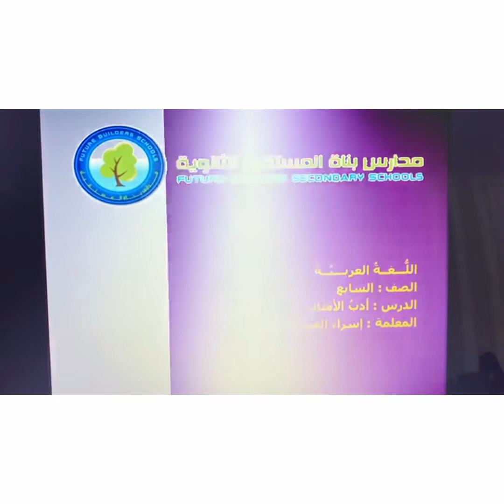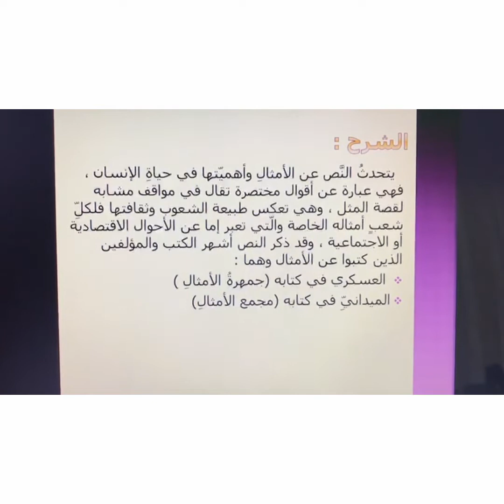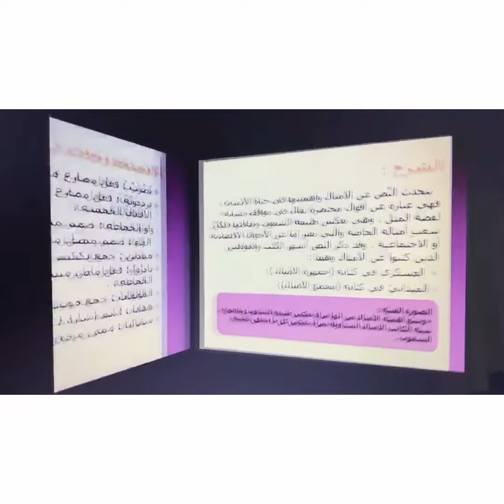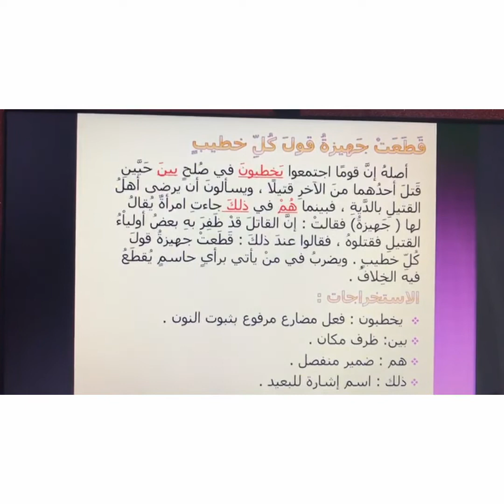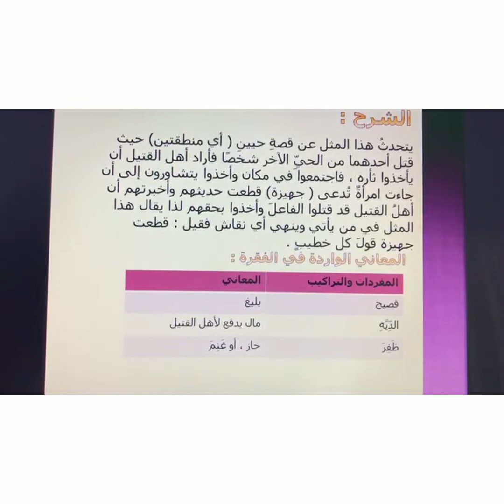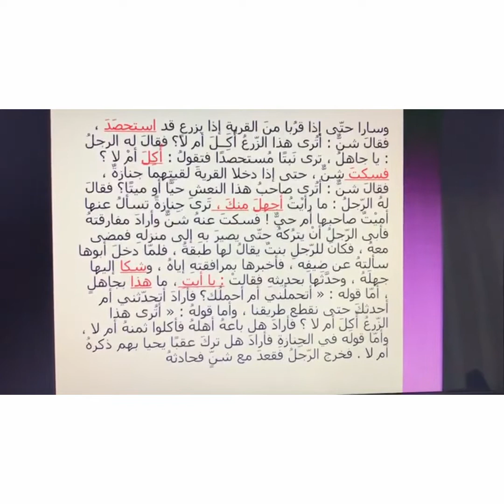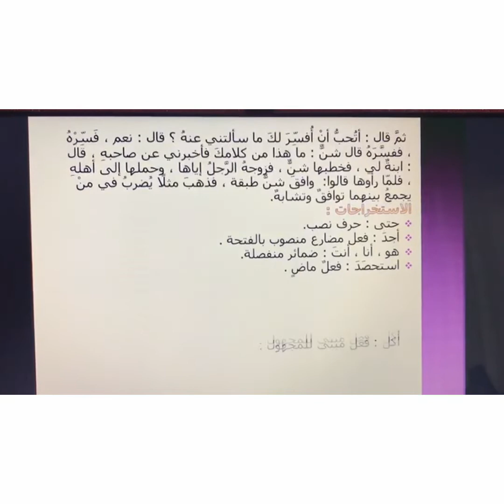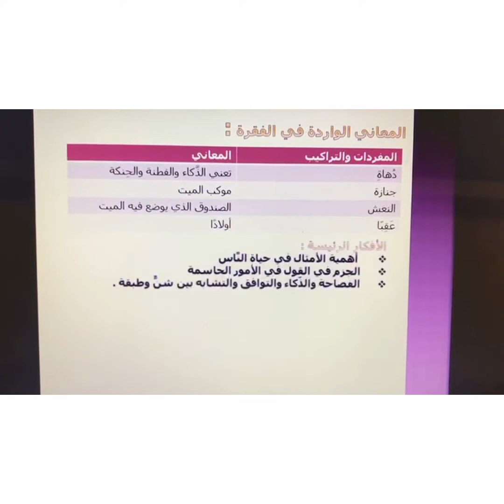درس اللغة العربية أدب الأمثال للصف السابع الأساسي..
للإستفسار الرجاء من الطلبة الأعزاء التواصل مع المعلمة المادة عن طريق مجموعة الواتساب